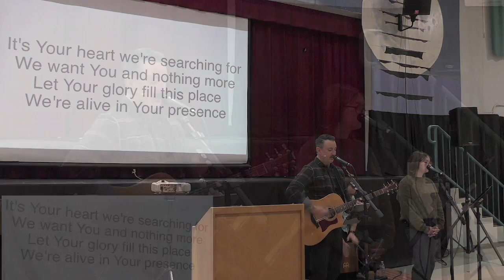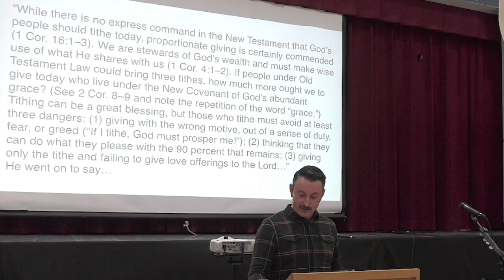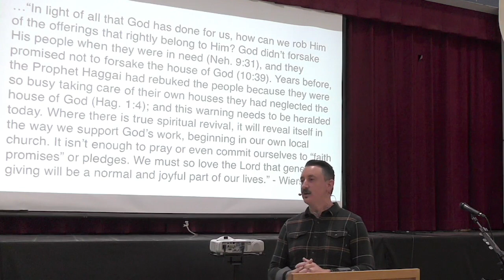Nehemiah 10:1-39, Part 2 of "How God's Work of Revival Continued".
Pastor Jared will be teaching on Nehemiah 10:1-39, Part 2 of "How God's Work of Revival Continued".